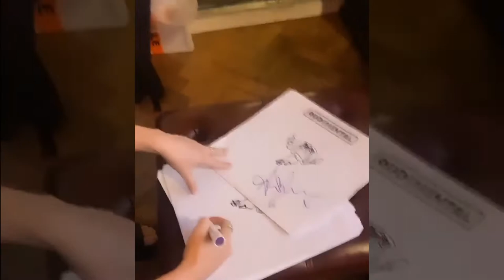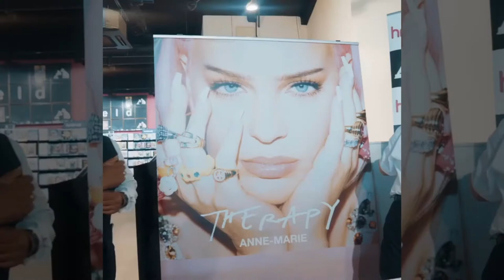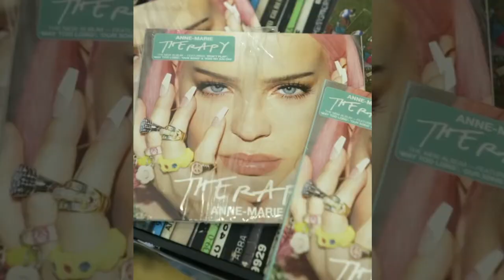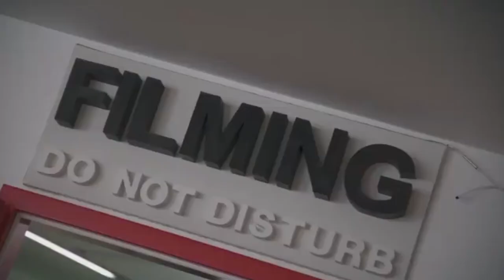Activities Of Anne Marie || English Singer (Part-1)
Anne-Marie Rose Nicholson (born 7 April 1991) is an English singer. ... Her debut studio album, Speak Your Mind, was released on 27 April 2018, and peaked at number three on the UK Albums Chart. She was nominated for four awards at the 2019 Brit Awards, including Best British Female Solo Artist.
Born: Anne-Marie Rose Nicholson; 7 April 1991.
Associated acts: Rudimental; Clean Bandit
Occupation: Singer
HI DEAR!!
WELCOME TO THE STAR CITY...

...THANKS...